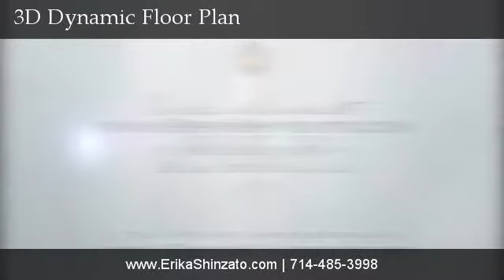17418 Sara Lane, Chino Hills, CA, 91709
17418 Sara Lane

Welcome to 17418 Sara Lane, in the City of Chino Hills.

Nestled in the Tranquil Neighborhood of the Hunters Hill Community, this Home Offers Pride of Ownership Through the Fine Details and Tasteful Remodels Throughout.

Home Features Include 5 Bedrooms, A Spacious Loft & 4 Bathrooms. The Home has 3,418 Sq. Ft. of Interior Living Space and Rests on a 10,012 Sq. Ft. Lot, it has a 3 Car Attached Garage and it was Built in 1998. In Addition, This Home Offers Crown Moldings, Plantation Shutters, Recessed Lighting, Harwood Flooring Throughout and Much More!

Enter Through the Home and Enjoy an Open Concept Combination Formal Living Room and Dining Room.

A Contemporary Kitchen Awaits You to Prepare your Exquisite Appetizing Cuisine. With Premium Stainless Steel Appliances Throughout, Including a 6 Gas Burner Thermador Professional Range, a Sub-Zero Refrigerator and an All Inclusive Fully Equipped Kitchen for the Best of Chefs the Cook in You will Enjoy Devising Your Finest Culinary Talents for an Ultimate Dining Experience.

Enjoy Entertaining Ample Guests in a Spacious Family Room with Fireplace.

Unwind Where Comfort and Relaxation Awaits. The Master Suite is a Wonderful Retreat and Features a Fireplace, a Bonus Room, an Oversize 11 X 9 Foot Walk-In Closet with Built-Ins, and Jacuzzi in Master Bath.

A Spacious Loft is Adjacent to 3 Additional Upstairs Bedrooms. 1 Bedroom is on the Main Floor.

Enhance Your Experience and Delight Your Self in a Resort Like Entertainers Backyard. From Lush Palm Trees, to a Built-In BBQ, to a Fire Pit, Night Life Fire Torches, and Much More, this Dream Pool Home has it all! A Tri-Level Paradise with Over 10,000 Square Feet to Entertain!